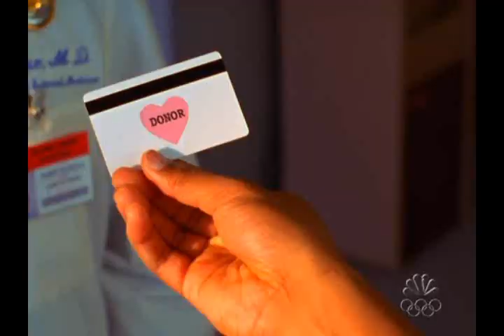Scrubs - Ted's Band - The Worthless Peons - Tribute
A collection of the times that the Worthless Peons (a.k.a. "The Blanks) were featured on Scrubs.